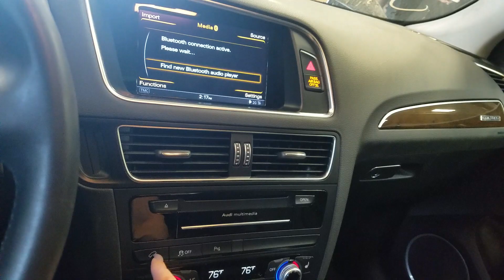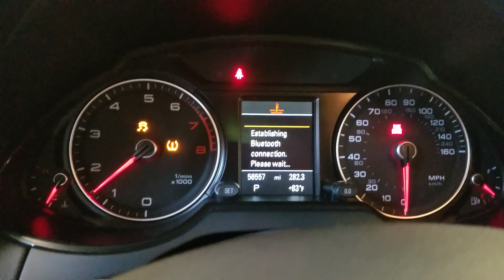22F0756 2017 AUDI Q5 56,557MILES